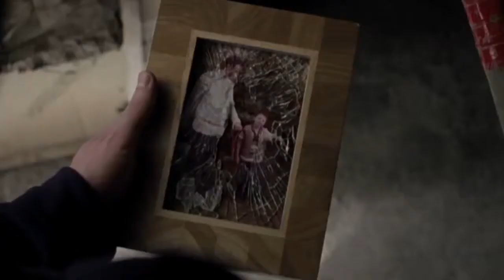El séptimo aliento (Booktrailer) - Editorial Círculo Rojo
Autor: Juan Francisco Vera Díaz.
Glenys Visser, un prestigioso abogado holandés, despierta de un coma en el que ha estado sumido durante cinco meses y descubre que ya no se siente igual que antes. Tiene recuerdos nuevos, conocimientos que antes no poseía, experiencias que no recordaba haber vivido realmente. Comienza una frenética búsqueda de su nuevo yo mientras trata de aclarar las extrañas circunstancias que provocaron el coma.
A su vez, un importante empresario español, lleva años investigando la repentina muerte de su hijo en África. Finalmente, contrata los servicios de un investigador privado, para intentar encontrar la relación entre su hijo y un famoso arquitecto madrileño, recién fallecido en una ciudad holandesa.
¿Qué relación habrá entre estas personas y sus extraños fallecimientos?
El detective tendrá que investigar a conciencia para intentar aclarar el misterio de estas muertes, lo que le llevará a hacer sorprendentes descubrimientos y a comprobar que no son casos aislados.